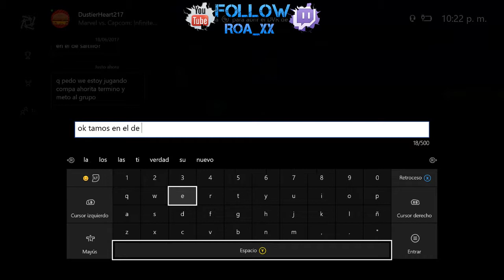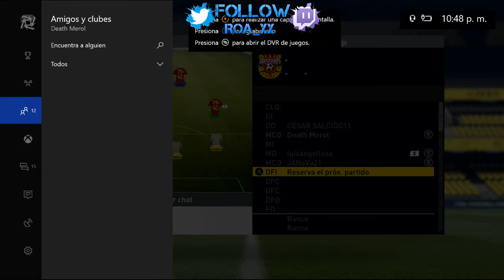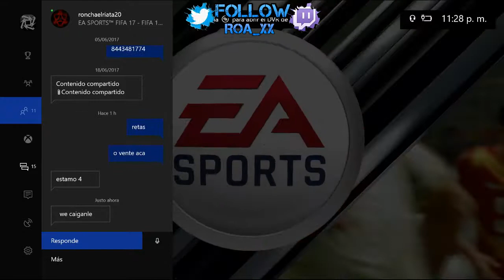Jugando Club Pro LVP ALEBRIJES VS AMISTOSOS